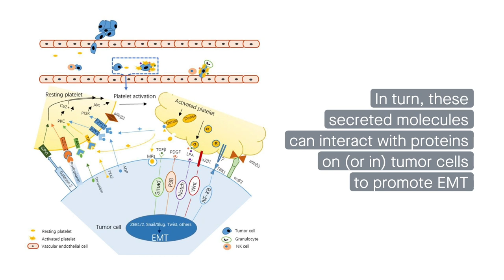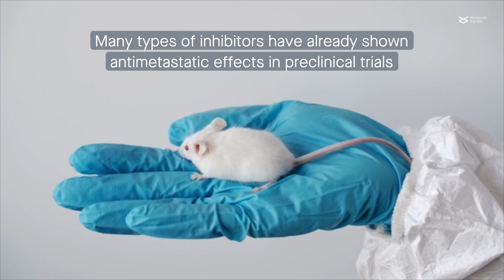Activated platelets: Drivers of cancer metastasis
Wang et al. “Platelets involved tumor cell EMT during circulation: communications and interventions.” Cell Communication and Signaling (2022)